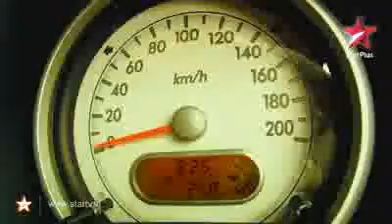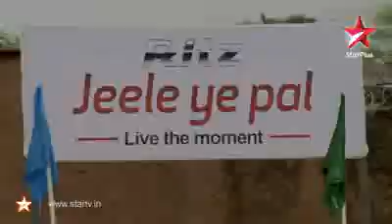Ritz Jeele Ye Pal Episode No. 01-1.flv